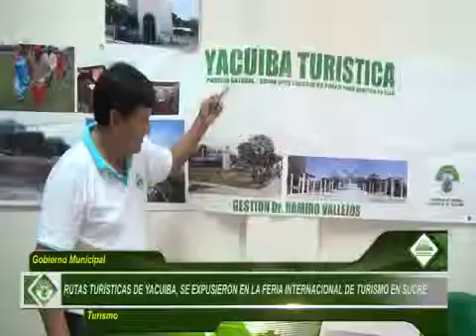RUTAS TURÍSTICAS DE YACUIBA, SE EXPUSIERON EN LA FERIA INTERNACIONAL DE TURISMO EN SUCRE